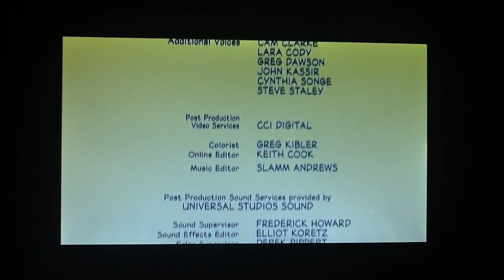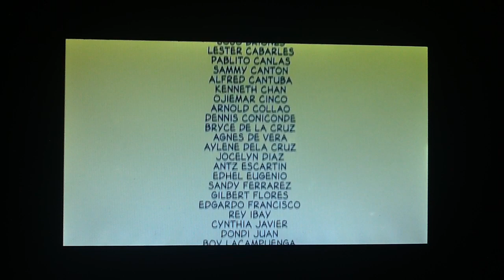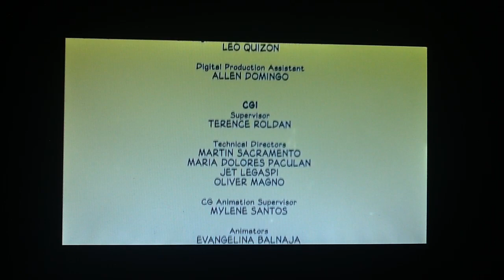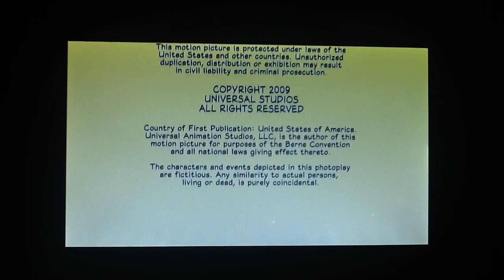CURIOUS GEORGE 2:FOLLOW THAT MONKEY(2009) END CREDITS.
BIEN AHORA HERCULES.